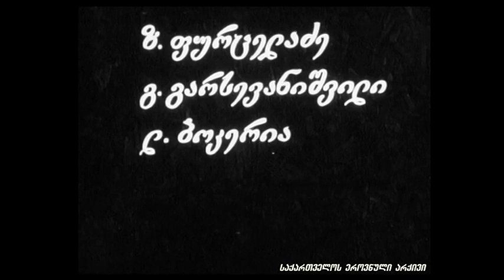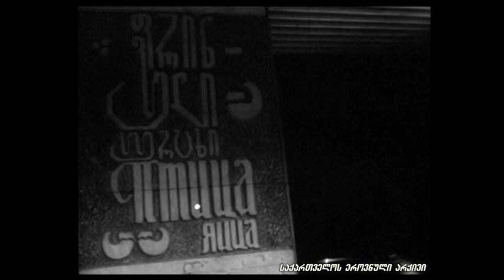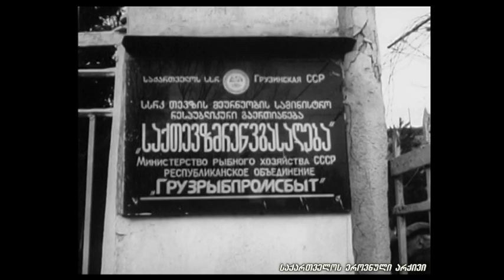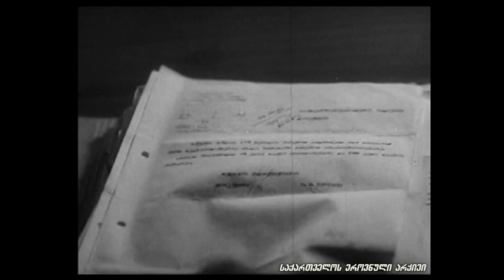Of Bread and Barter: Surviving Georgia’s Food Crisis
With the 1991 collapse of the Soviet Union, Georgia, like other former Soviet republics, faced economic insecurity, political chaos and rising criminality, but also a more basic challenge -- how to find food.

"Of Bread and Barter: Surviving Georgia’s Food Crisis"  - the story by Nana Takvarelia

Excerpt from the documentary film "The Human Being and the Law" - Courtesy of the National Archives of Georgia.

1991 წელს, საბჭოთა კავშირის დაშლის შემდეგ, საქართველო, ისევე როგორც სხვა საბჭოთა რესპუბლიკები, ეკონომიკური სირთულეების, პოლიტიკური ქაოსისა და გაზრდილი კრიმინალის წინაშე აღმოჩნდა. თუმცა, ძირითადი სირთულე საკვების მოპოვებას უკავშირდებოდა.

„პური და ბარტერი: საკვების კრიზისთან გამკლავების საშუალებები"

ავტორი - ნანა თაკვარელია

ამონარიდი ფილმიდან „ ადამიანი და კანონი" - საქართველოს ეროვნული არქივი.